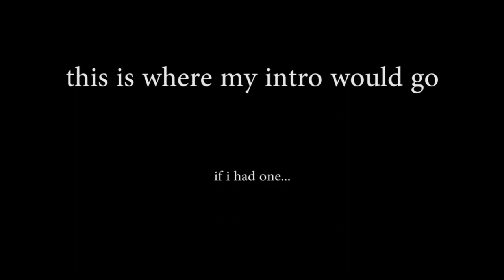Battle Rappin In DragonBall FighterZ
That's an awfully hot coffee pot, should i drop it on my cock? probably not.

Be sure to check out Lord Balvin!

Edited by The Man Who Delivers, ElderVault! Check him out!